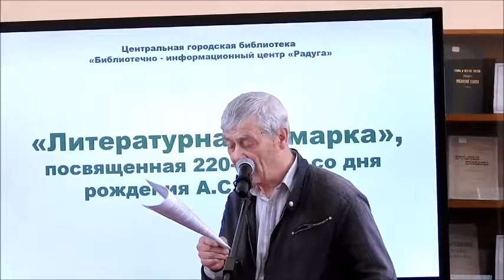Читает Александр Богачук (стихи Е. Гусева)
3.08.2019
«Литературная ярмарка в Рыбинске».